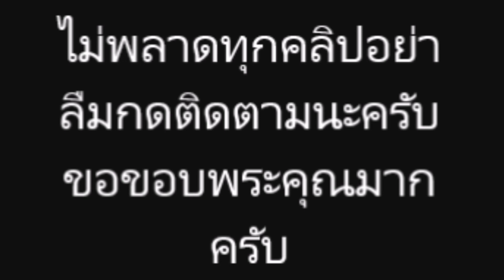ส่องชุด ชมพู่-น็อต ควงลูกชาย สายฟ้า-พายุ เข้าวัดทำบุญวันอาสาฬหบูชา